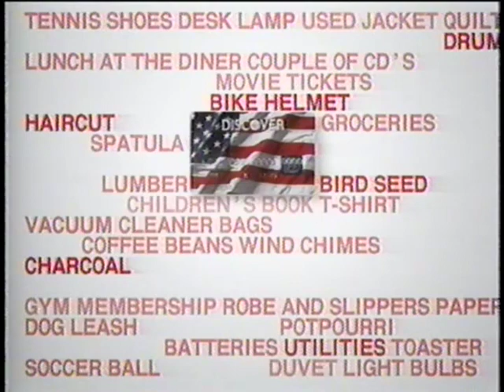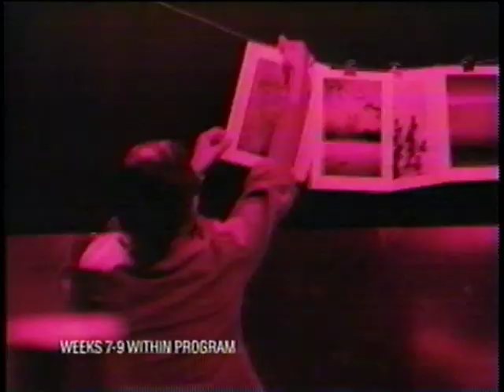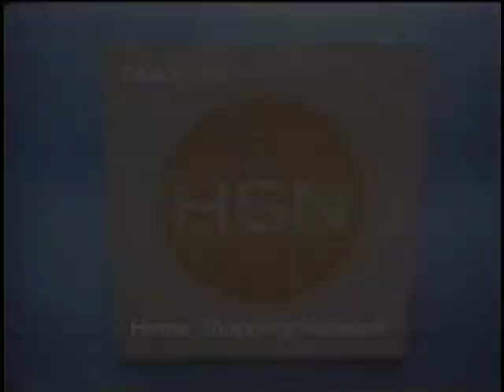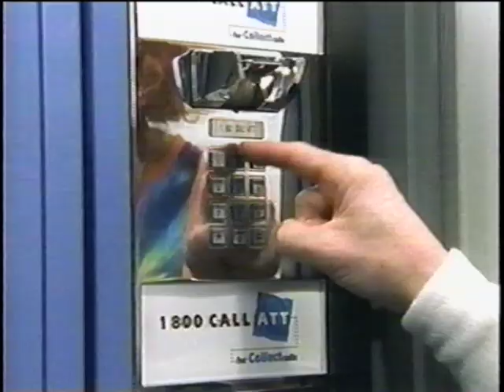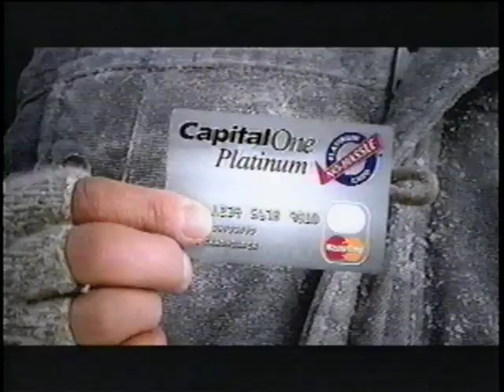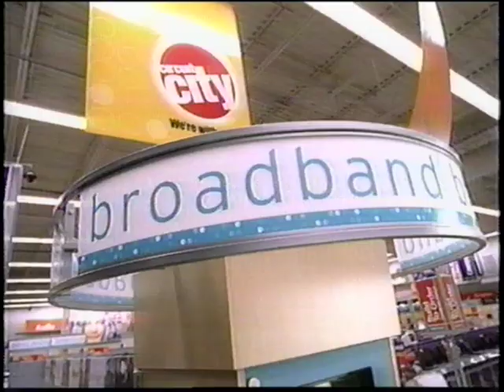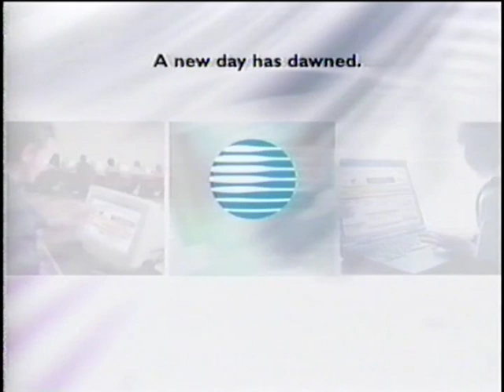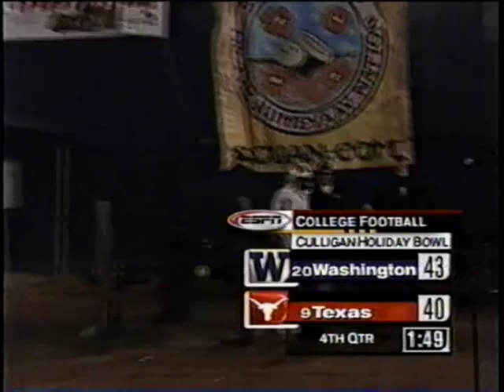Holiday Bowl - Texas Longhorns (No. 9) vs Washington Huskies (No. 21) Dec. 28, 2001 Cedric Benson